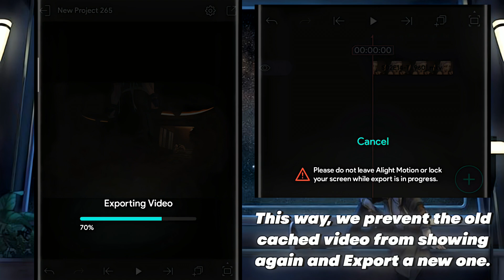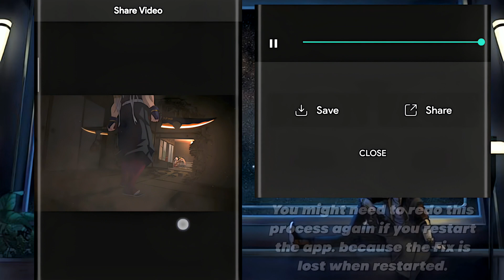Fix Weird Shade Line__Issue in Alight Motion - Bug Fix Tutorial 🌟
The Weirdest Fix for the Weirdest Alight Motion Bug Ever

Check the Free Tool I Made!
(A must-needed tool if you don't have topaz, flowframes or looking for an alternative or if you don't have a heavy pc/gpu setup - cuz all you need is a browser!)

EXPLAINING MAIN ISSUE!:

It all happens because of a Resolution Miscalculation That happens only on some devices [Mostly on 2k as well as 4k Devices] when trying to export at 1080p.

Normally, A 1080p with a 16:9 Aspect Ratio Video would be 1920x1080. But something goes wrong while exporting and Alight Motion Exports it as 1920x1088. which is why we get that WEIRD LINE, because it adds extra 8 pixels padding...
Really WEIRD!

NOTE THAT, WE CAN ONLY FIX THAT VISUAL BUG, BUT STILL THE FINAL VIDEO RESOLUTION WILL BE 1920X1088. BUT IF YOU WANT IT TO MAME IT 1920X1080, THEN YOU CAN RESIZE IT TO 1080P USING FFMPEG.

Checkout My Edits! 🔽